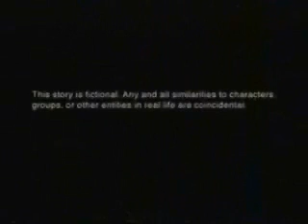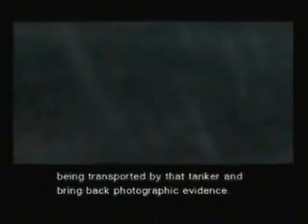Metal Gear Solid 2 - Complete-Story Playthrough [01/28]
TANKER TAKEOVER (Playstation 2 [Saturday 1st August 2009])

Solid Snake infiltrates a dummy tanker to investigate whether it is transporting the new metal model. On his arrival, Russian soldiers lead by Sergei Gurlukovich take over the tanker.